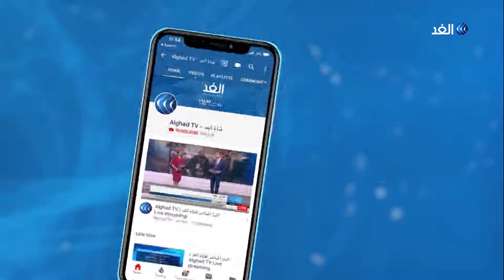سوق الكيمر.. مقصد الزائرين في القامشلي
تعتبر سوق العسل والكيمر من أقدم الأسواق في مدينة القامشلي، حيث تتميز السوق بموقعها وسط المدينة ويتردد عليها الزائرون من مختلف الأماكن لتناول وجبة الكيمر التي تشتهر بها القامشلي السورية.

المزيد من التفاصيل في سياق تقرير مراسلة الغد من القامشلي ناز السيد عبر برنامج